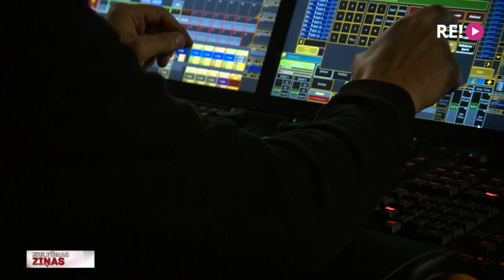Kultūras atdzīvošanās pirmais mēnesis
Nupat apritējis mēnesis, kopš kultūras dzīve pamazām sāk atdzīvoties. Koncerti, teātra izrādes, festivāli, kino un citi pasākumi aicina apmeklētājus, taču jāpievērš uzmanība, kuru no epidemioloģiskās drošības protokoliem rīkotāji izvēlējušies. Viena veida pasākumi paredzēti tikai pret kovid vakcinētiem vai pārslimojušiem cilvēkiem, otri  - arī personām ar negatīvu testu. Kā jaunie noteikumi ietekmējuši kultūras dzīves veidotājus un kādus secinājumus varam izdarīt pēc pirmā mēneša – stāsta Zane Brikmane.